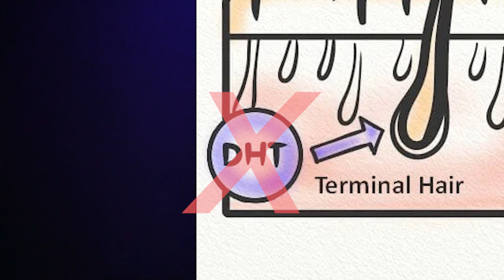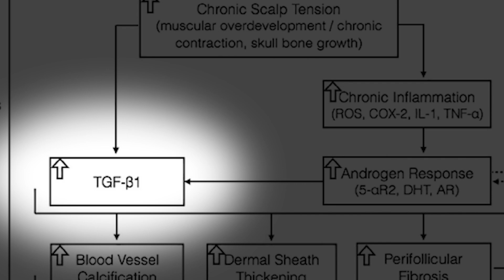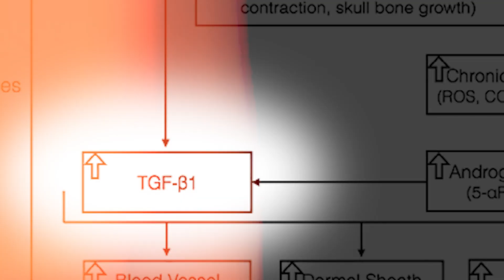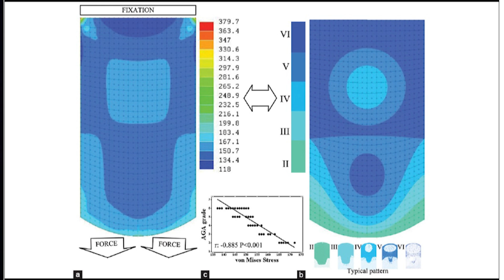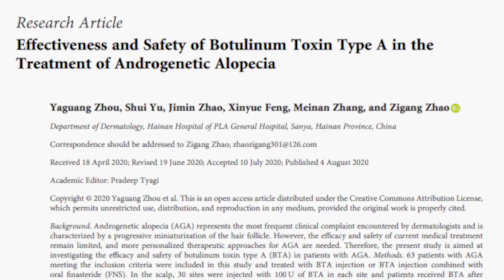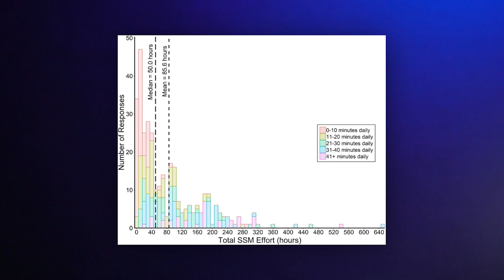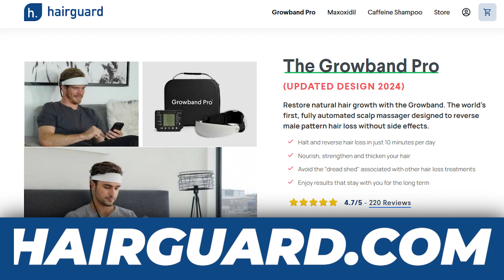Does DHT Cause Hair Loss? - The Actual Truth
In this video we talk about the role of DHT in causing male pattern baldness.
Is DHT really the only cause of hair loss or is there more going on?